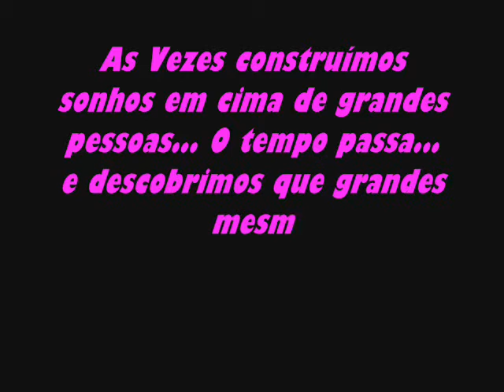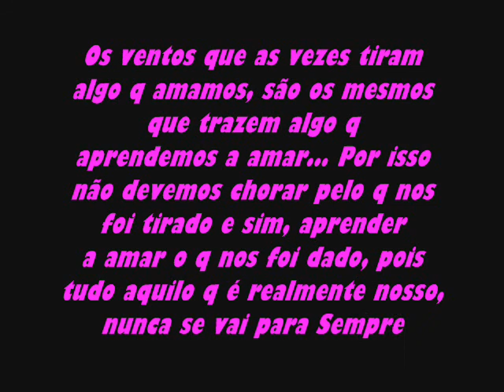Laura Campos ;-)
Aurelio Videos Produções !!!